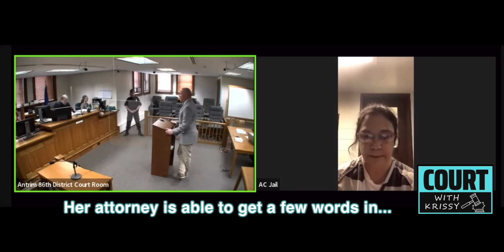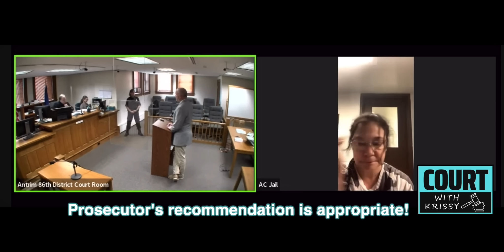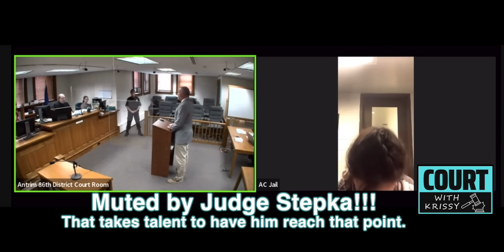Crazy Karen Spews LIES & UGLY Cries During Court Sentencing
This Pinocchio protege tells lies upon lies upon lies, ugly cries and is one of the few for this judge to mute! Crazy Court with Krissy is now in session.